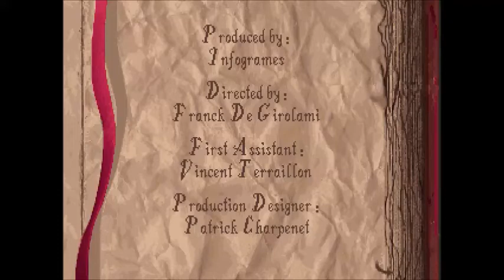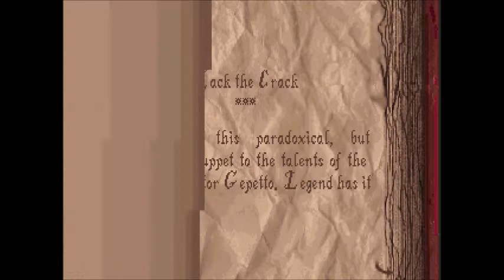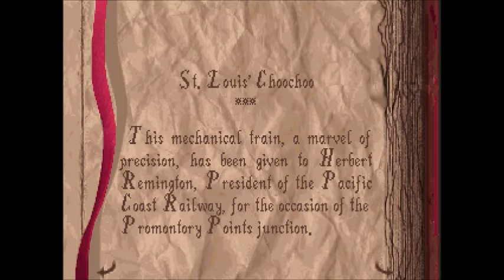Jack in the dark [Short Play]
Great Memories Old Game